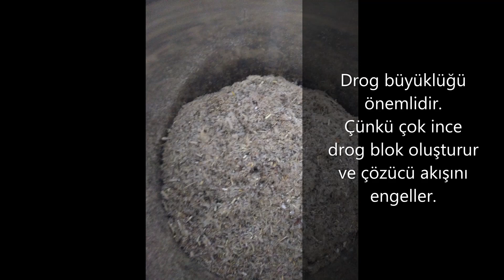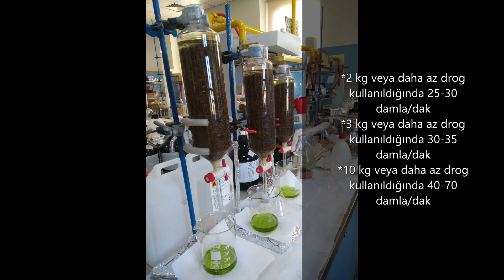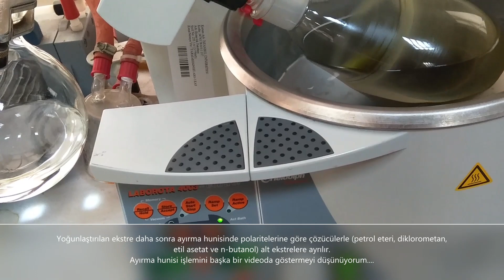PERKOLASYON METODU İLE EKSTRAKSİYON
Bu videoda doktora tezim sırasında uyguladığım perkolasyon sürecini ufak açıklamalarla aktardım.